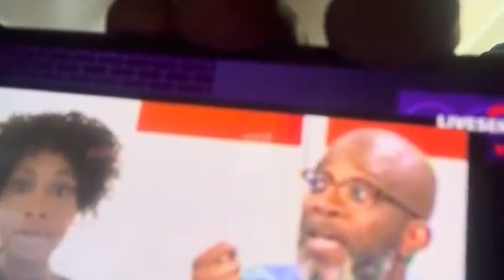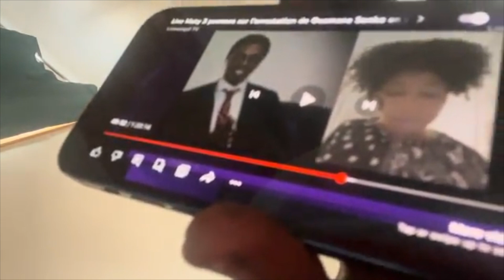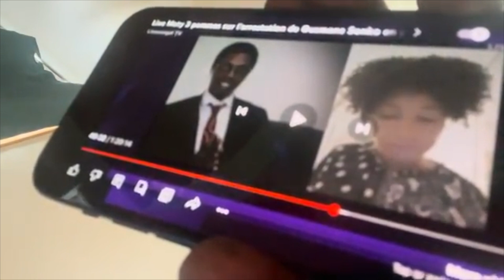⚠️URGENT! Avion Macky Saboté Bouba Att@ck Par Maty🍒🍒🍒 ⚠️